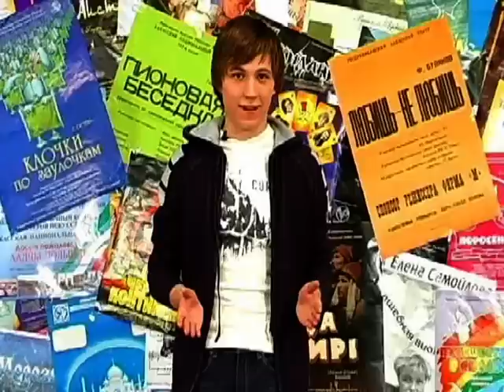VTS_01_1.VOB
Видеорезюме Павла Мавриди. Ищу работу телеведущего и корреспондента.